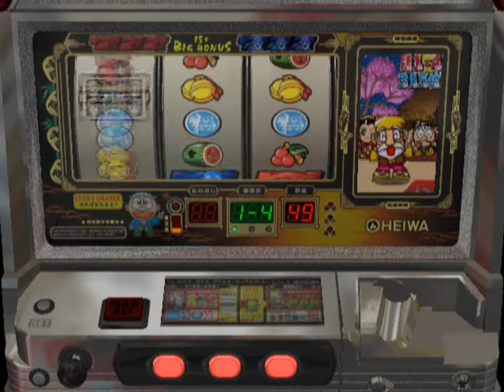Pachi Slot Club Collection Pachi Slot da yo Koumon chama Japan - Playstation 2 (PS2)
How to play Playstation 2 in any Xbox (One, Series S or X) today in 2021